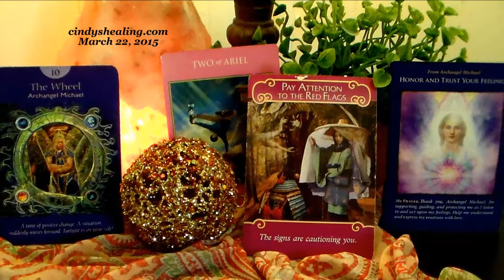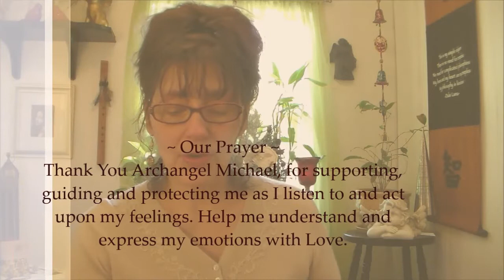Cindy's Healing Weekly Angel Card Reading Featuring Certified Angel Therapist Rev. Cindy St. Martine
Thank You For Watching My Weekly Angel Oracle Card Reading for March 22, 2015,  I am Cindy Saint Martine ATP (Certified Angel Therapy Practitioner)  of cindyshealing.com. I am a Health & Holistic Healer for the Mind Body Spirit and Soul. I would love to hear from you and know your input.